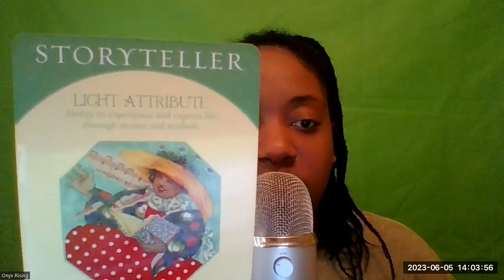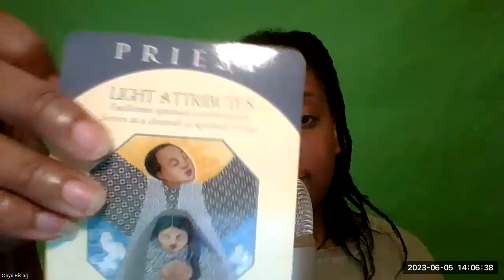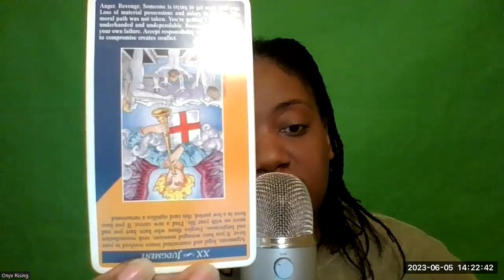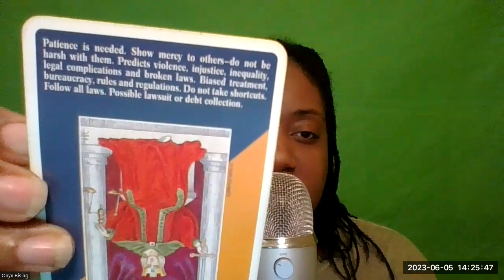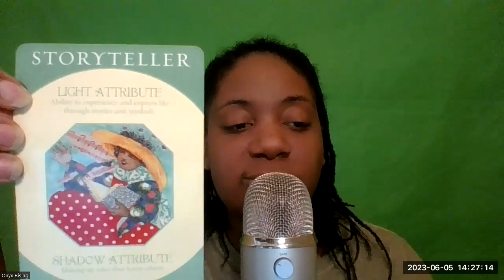What's Going On With P Diddy (We Losing The War)